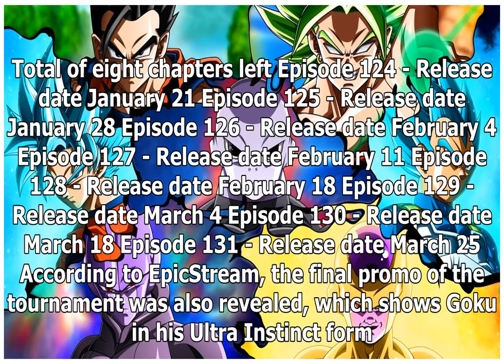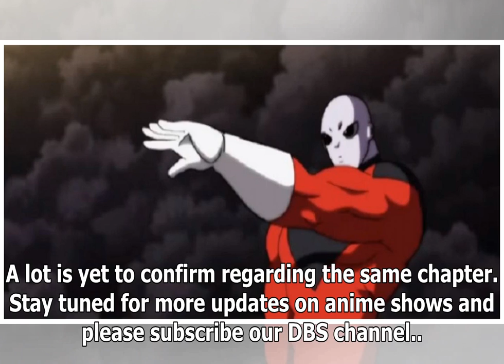' Dragon Ball Super ' League of power ended has been confirmed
"Dragon Ball Super" has reached the final stage of the Tournament of Power. We know that only Universe 7 and Universe 11 are left in the tournament. ...